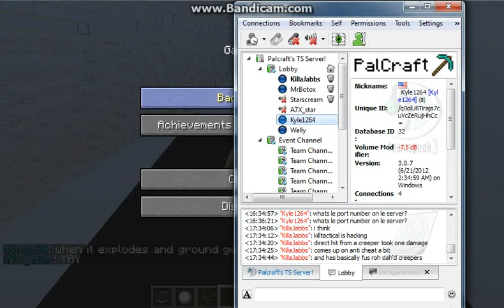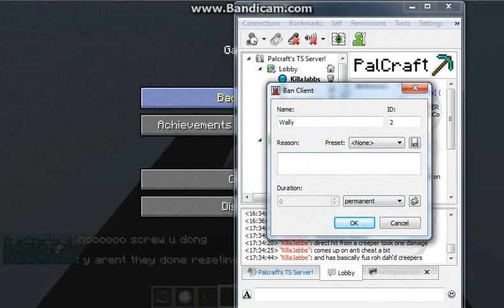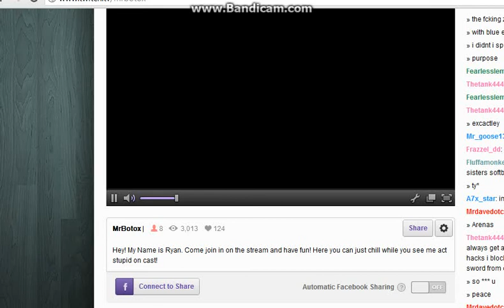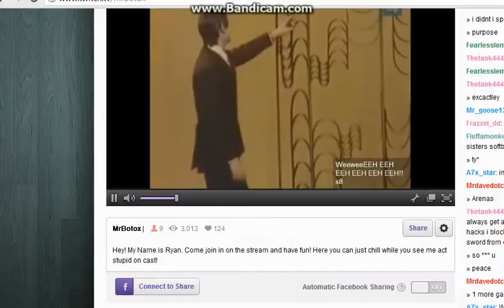Palcraft hunger Games : Shits N' Giggles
The End Of This Hunger Games Event Ended In Madness :P Enjoy! Sorry About Audio quality guys :L